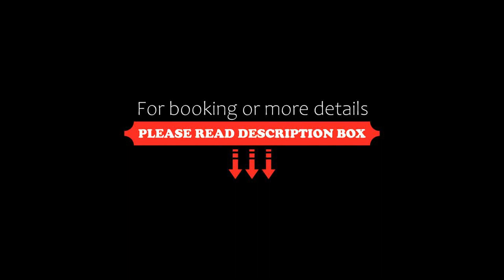Holiday Inn Express Geneva Airport, an IHG Hotel, Geneva, Switzerland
About Property:
Holiday Inn Express Geneva Airport is 800 m from Cointrin Airport. Free WiFi is available in all areas.
The air-conditioned rooms feature an interactive TV, tea and coffee-making facilities, and a bathroom with hairdryer.
The Geneva Airport Holiday Inn Express features a bar, a business centre with internet access, an underground car park, and outdoor parking.
The A1 motorway is 300 m away, and the airport train station is 80...
Property Type: Hotel
Address: Route de Pré Bois 16, 1215 Geneva, Switzerland
Searching For
1. Holiday Inn Express Geneva Airport - an IHG Hotel - Geneva - Switzerland
2. Holiday Inn Express Geneva Airport - an IHG Hotel - Geneva - Switzerland Address
3. Holiday Inn Express Geneva Airport - an IHG Hotel - Geneva - Switzerland Rooms
4. Holiday Inn Express Geneva Airport - an IHG Hotel - Geneva - Switzerland Amenities
5. Holiday Inn Express Geneva Airport - an IHG Hotel - Geneva - Switzerland Offers and Deals
Audio Credit:
Track Title: Blank Slate
Artist: VYEN